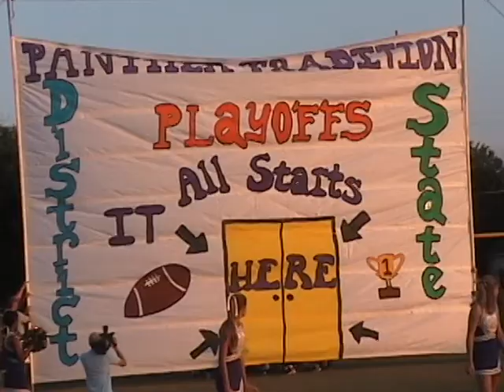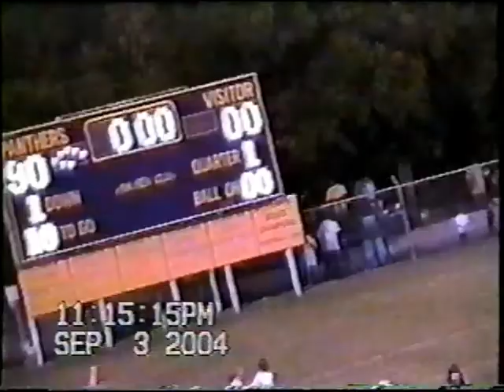Mart vs Bosqueville 2004